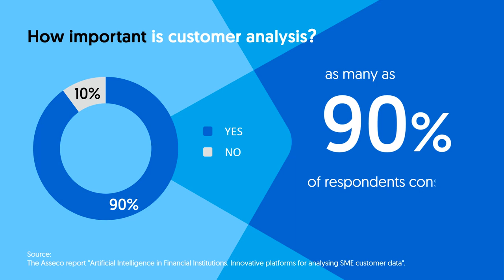Asseco and SME Banking Club report - how important is customer analysis?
How important is customer analysis?

Find the answer in the animation based on the report prepared by Asseco.

The survey involved 60 financial institutions from across Europe: banks, fintechs, factoring and leasing companies.